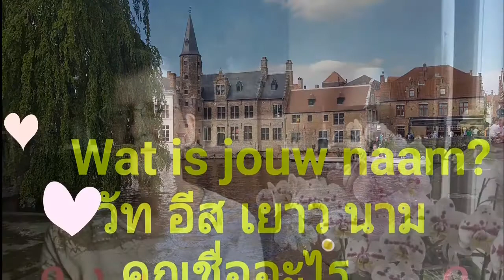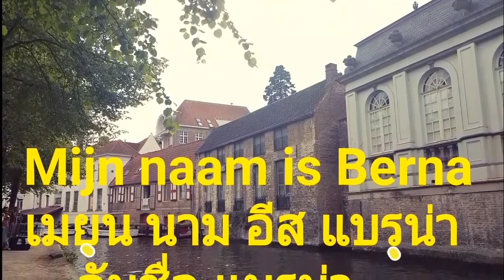Wat is jouw naam? Easy ducht เรียนดัตช์ง่ายๆ by Eidsy Easy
Wat is jouw naam?
วัท อีส เยาว นาม
คุณชื่ออะไร
Mijn naam is Eidsy
เมยน นาม อีส อิ๊ดซี่
ฉันชื่ออิ๊ดซี่😊😍😘 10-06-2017